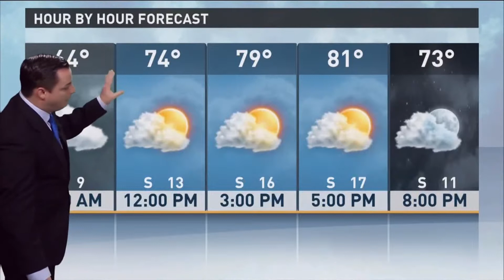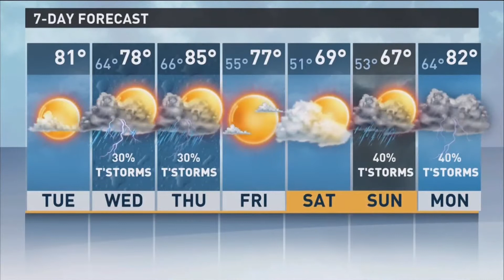Meteorologist Patrick Crawford: March 31, 2015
This is Meteorologist Patrick Crawford's weather forecast from Tuesday, March 31, 2015.